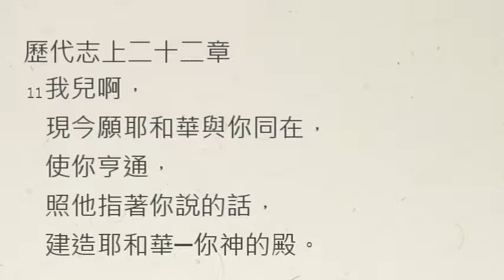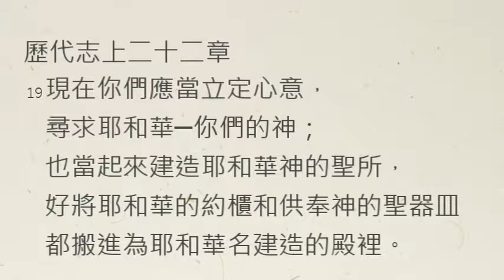【中壢+廣福教會】每日靈修 - 鄔霈慈牧師 - 6/22 - 歷代志上二十二章